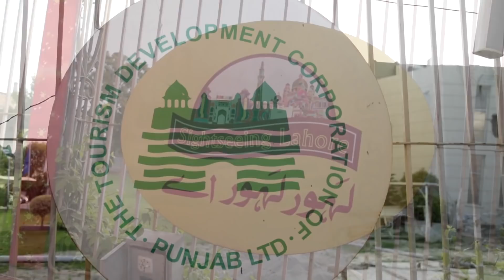Canadian Students Enjoyed Lahore Sightseeing Tour Bus & Views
Canadian Students & their  Parents Enjoyed Lahore Sightseeing Tour Bus.